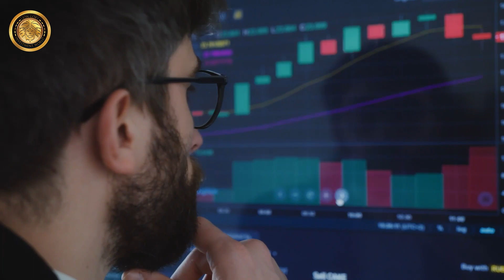英國🇬🇧BNO買樓｜平盤系列｜ 已做擴建靚裝即買即住｜Leasehold｜Warrington WA1 4房Semi-Detached House £240,000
【 Lion哥睇樓團 | 平盤系列｜ 已做擴建靚裝即買即住｜Leasehold｜Warrington WA1 4房Semi-Detached House £240,000 】後花園好靚好有渡假feel | 擴建空間大啱曬有小朋友家庭

🦁LION哥團隊招聘廣告📋
隨着我們團隊在英國🇬🇧業務擴充👥，現公開招聘在Birmingham, Reading, Milton Keynes, London, Bristol及Scotland地區的兼職職位。

【 新樓盤系列｜ Freehold｜Sheffield S45 9UN Clay Cross Derbyshire 4房2浴室連車房Semi-Detached House £343,000 】

【 平盤系列｜已擴建客廳及入門房仔｜名中學校網｜即買即用｜Freehold｜Warrington WA1 3房Semi-Detached House £240,000 】

【 其他資訊 】
- 罪案率及收入比例